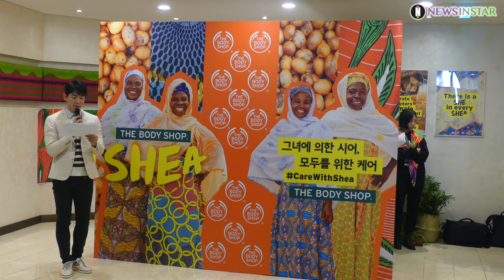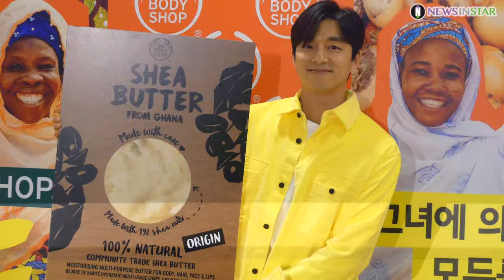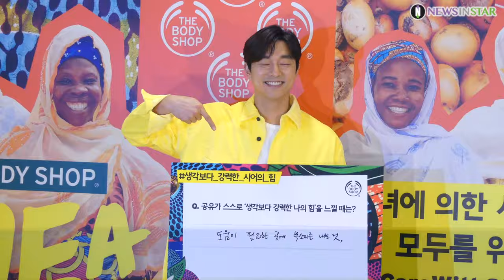0125 공유, "무공해 매력" 자연주의 미소 '더 바디샵' 시어버터 DIY스튜디오 오픈 축하 포토이벤트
25일 오전 서울시 마포구 상수동에 위치한  'SHEA BUTTER DIY STUDIO(시어버터 DIY스튜디오)'를 테마로 한 팝업 스토어를 오픈해 배우 공유가 참석해 포토타임을 갖고 있다.